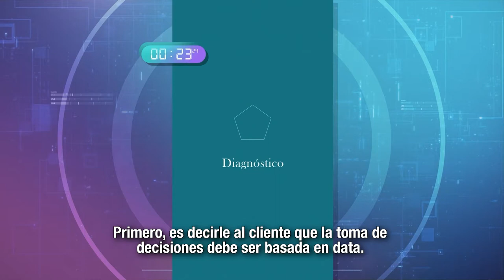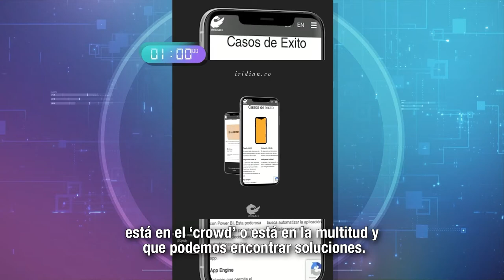MásTIC4Punto0 | La empresa colombiana Iridian lleva a sus clientes a la transformación digital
En Un Minuto Para TIC, conoce el emprendimiento de Fernando Caviedes, CEO de Iridian, que brinda asesoría y acompañamiento a sus clientes para que logren una transformación digital enfocada en el crecimiento económico.